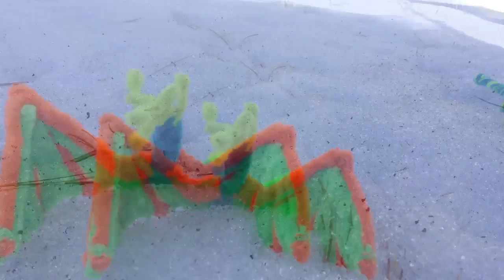Survival of the Fittest